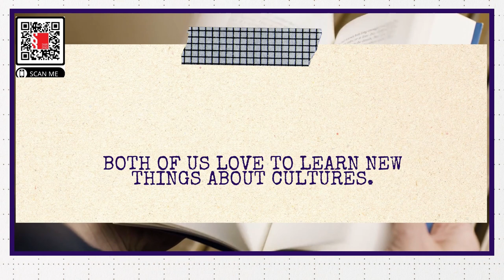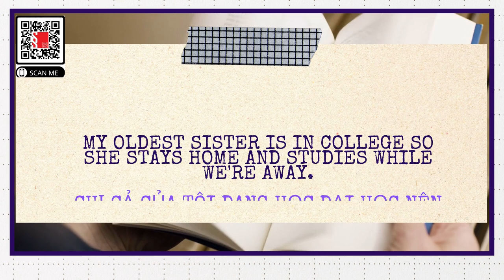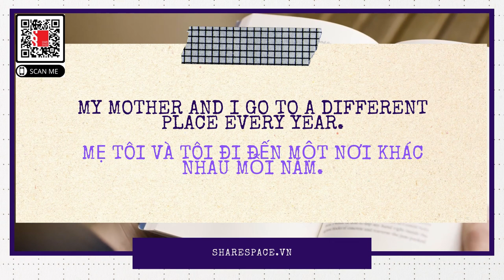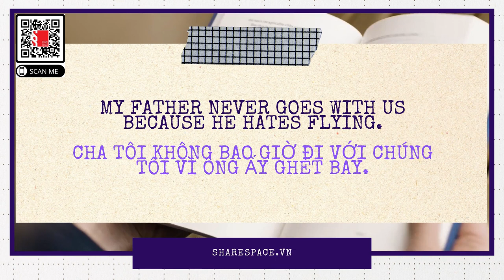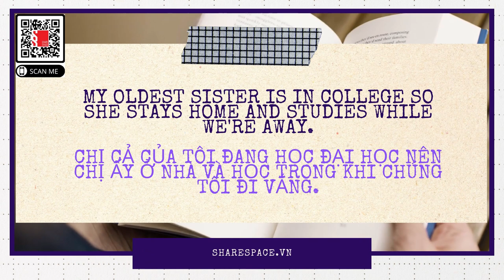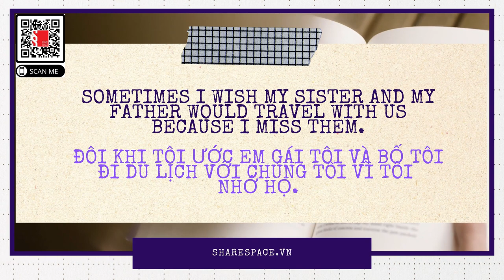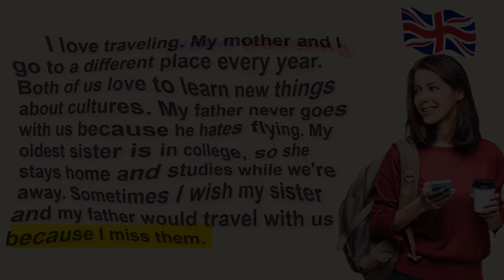[Share English] Học tiếng anh qua bài đọc - Learn english through reading